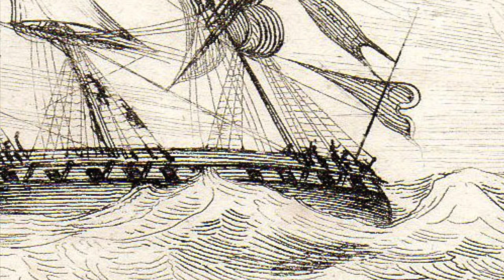Vainement ma bien aimée - E. Lalo- Fernando Cuellar Tenor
Cuellar-­‐León étudie dans le Master of Arts in Specialized Music Performance Oper et le cours complémentaire de voix / Opéra avec Gilles Cachemaille à Schweizer Opernstudio, Hochschule der Künste Bern.
Chanteur, gradué de l'université Pédagogique Nationale né à Bogota-­‐ Colombie. Il a obtenu Master Of Arts en Interprétation Musicale de l'Haute Ecole de Musique de Genève sous la tutelle de Jeanne Roth.
Il développe sa carrière artistique en Europe comme chanteur d'opéra et Oratorio depuis 2010.